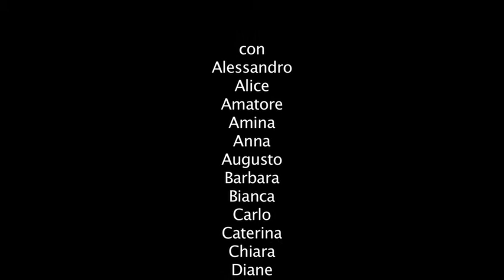Nel lago profondo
Durante l'open day del Chilometro della conoscenza la scuola cine video Dreamers ha aperto le proprie porte e il proprio magico accesso alle profondità lacustri. Visitatori grandi e piccini hanno così potuto avventurarsi in un'immersione collettiva senza precedenti. Il laboratorio ideato e tenuto da Francesca Lipari ha prodotto un video davvero speciale non solo per l'effetto che l'ha consentito.